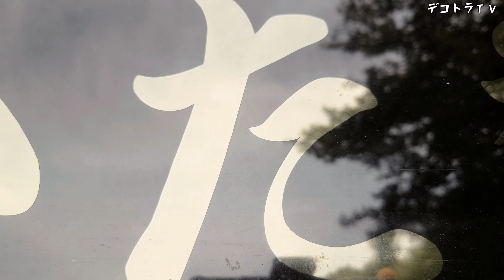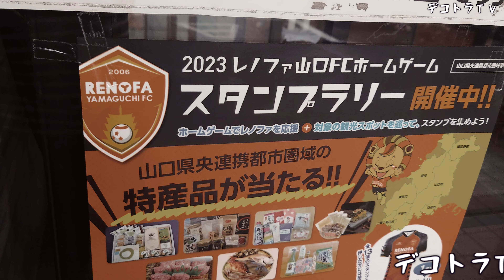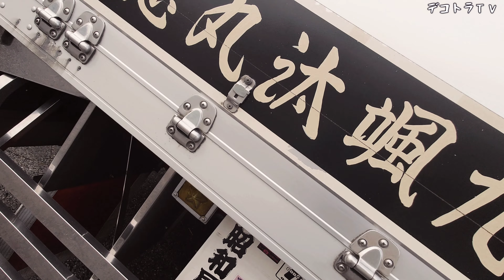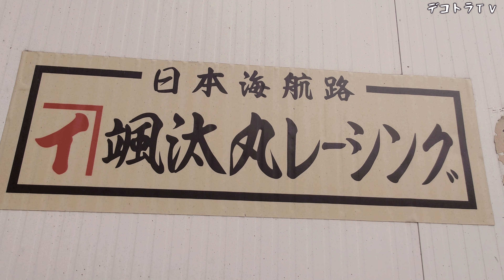日本列島駆け抜ける長距離トラックの株式会社岩崎商事様🏝ロケ地山口県ドライブイン南国🏝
デコトラ、アートトラックそして長距離ドライバーの皆様へ、貴重なお時間にYouTube撮影させて下さり本当に有り難う御座いました。

🏍️デコトラTＶがオフィシャルサポートをしている山陽アマチュアオートレースのホームページは此方です。(デコトラTＶ人気動画の紹介もしています。)